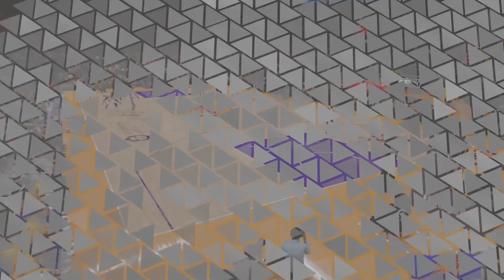Los Angeles Lakers vs. Phoenix Suns Halftime NBA2K23 MyCareer 2023-2024